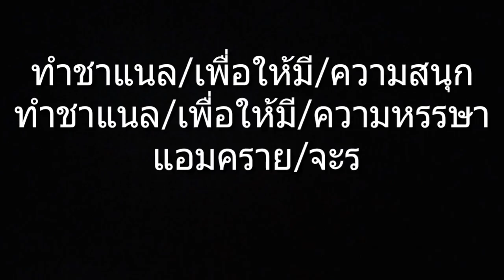แต่งกลอน #1